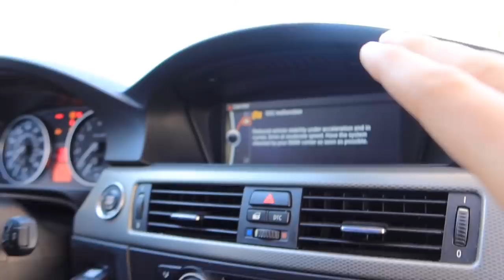MY BROTHER PICKED UP HIS DREAM SPEC BMW 3 SERIES!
WHATS UP GUYS! I hope you guys are excited to see this car come back to life, this is my bros car so don't worry I'm still looking for the giveaway car.

Copart Build